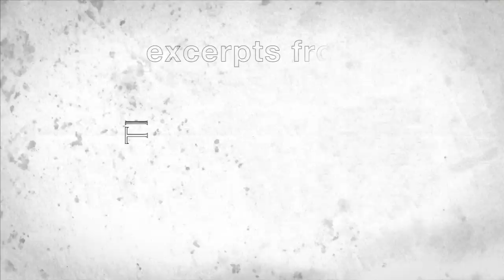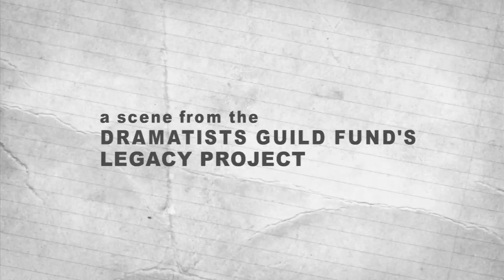A. R. Gurney & Itamar Moses: Writers' Worries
Award-winning playwright & novelist A.R. Gurney talks with Itamar Moses about gauging the success of your work in The Legacy Project Volume I.